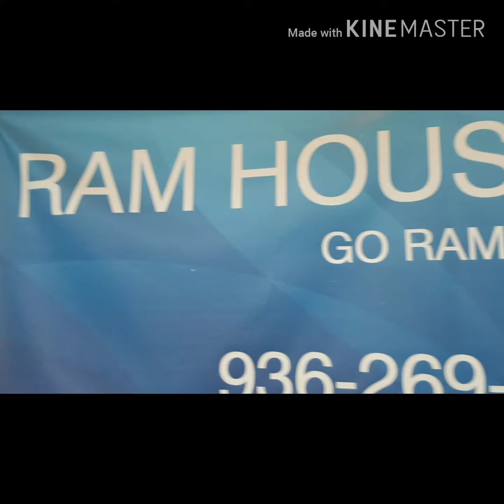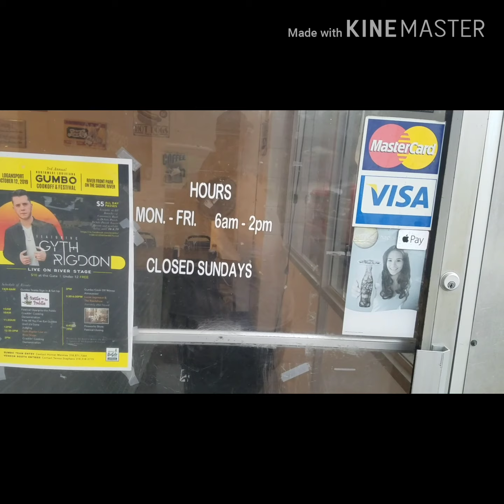The Grind Doesn't Stop Not Even for a Thunderstorm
Delivering a Feed America charity box in the middle of a thunderstorm.

LED LIGHTS

Velcro Strips